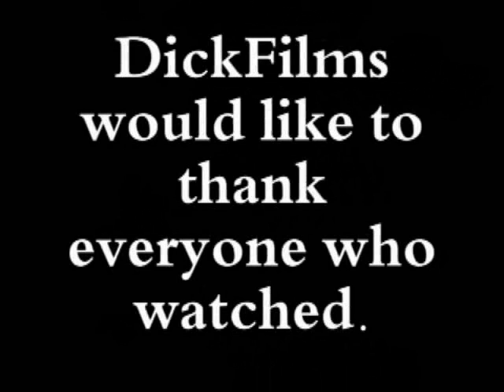Doctor Who The First Doctor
Images of The First Doctor (William Hartnell).

All Pictures taken from Google Images.